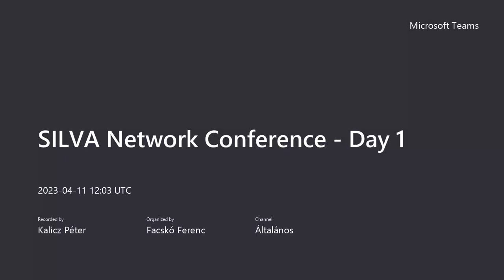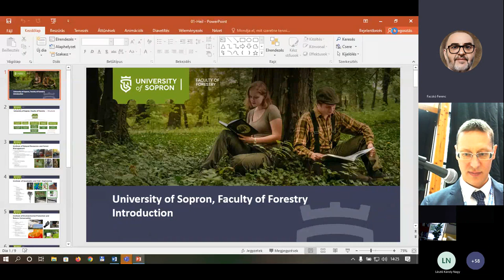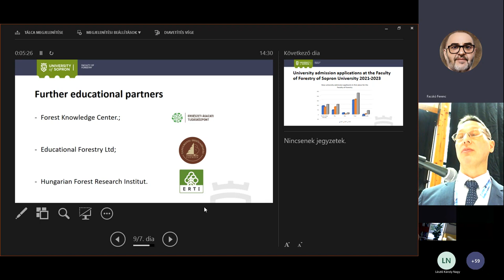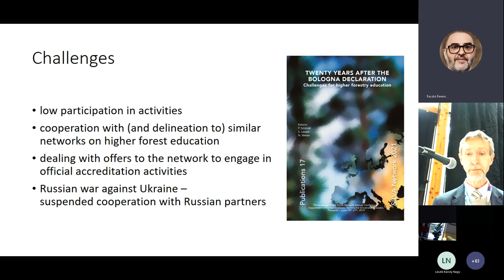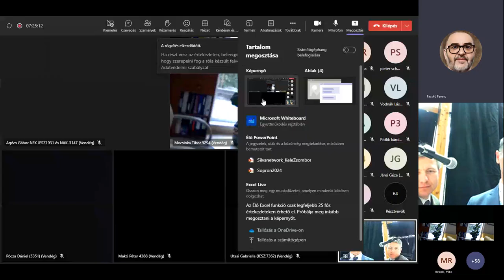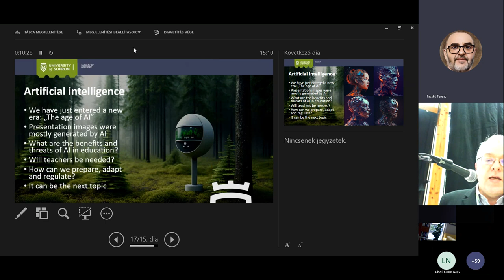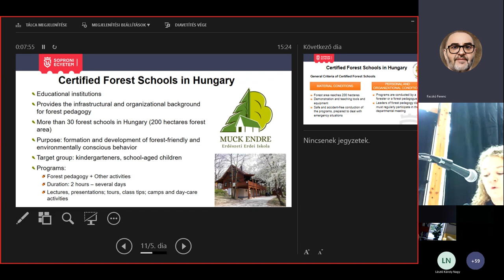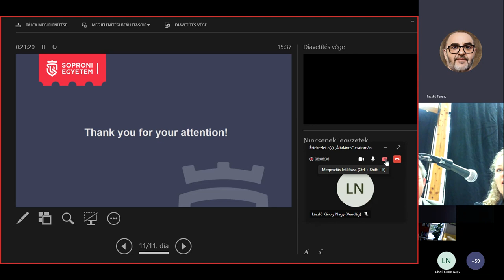SILVA Network Annual Conference - 2023. Day1/1